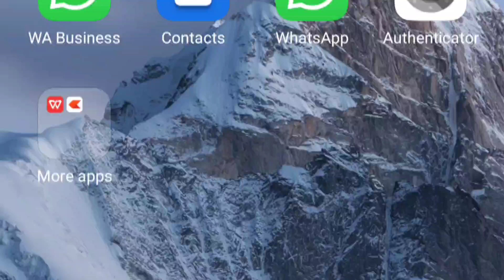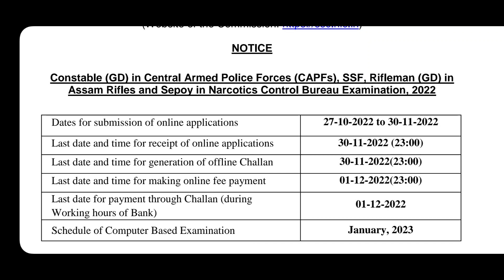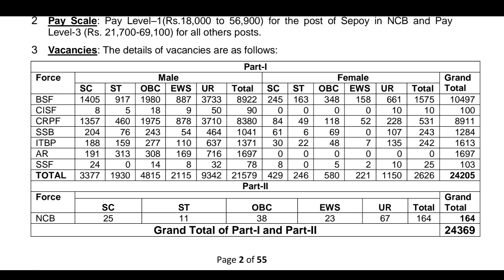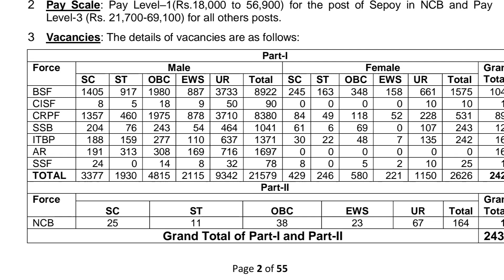SSC CONSTABLE GD 2023 தேர்வுக்கான NOTIFICATION வெளியீடு || மிக சிறந்த வாய்ப்பு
SSC CONSTABLEGD || ஒரு வருட BASIC TRAINING எப்படி இருக்கும்